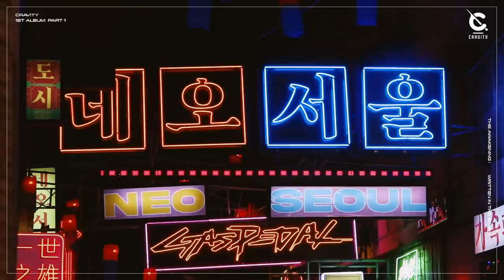CRAVITY (크래비티) MV 'Gas Pedal' - Behind The Scenes